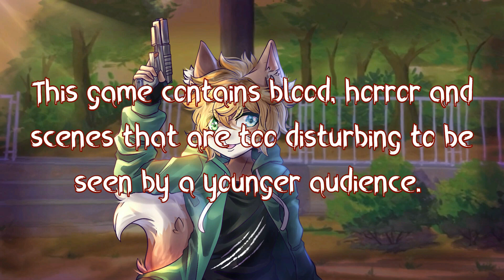Evil Tonight (Blind): Part 6 | Finding Others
About This game:
Evil Tonight! Like classic survival action adventures of old, Evil Tonight features exploration in its purest form. Find items, discover hidden paths, solve puzzles, manage scarce ammunition, and fight for your life against the evil that lurks in an abandoned Performing Arts School where no two rooms look alike...

Apparently, there are more unfortunate victims who got trapped in this dimension and it's up to us to save them.  Gonna be a bit of an issue finding even one of them, considering how big this place is.  Finding one is a good start anyways, so let's so save some losers!

About my channel:
I'm VeonZ64, a furry Vtuber, and I create gaming content for The Legend of Zelda series, Pokémon Unite, Pato Box, Minecraft, Among Us, Super Mario series, and more.